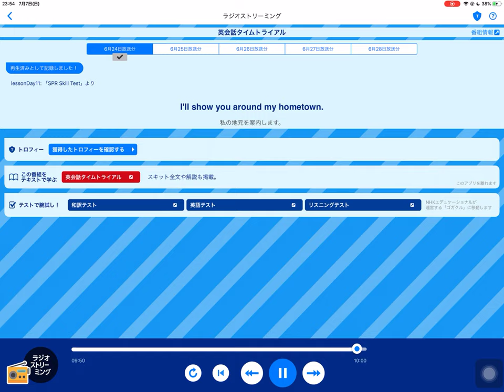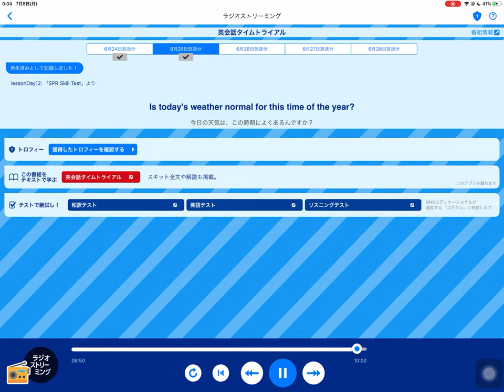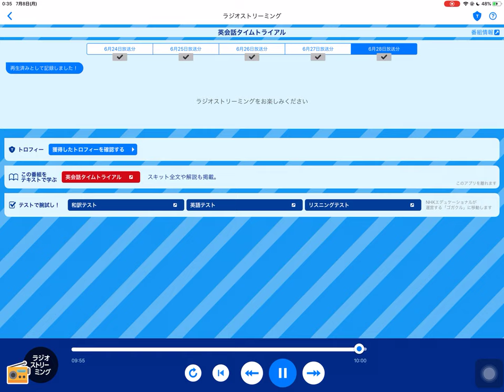【英語】英会話タイムトライアル 2019年6月24～28日放送分 lesson Day11～12